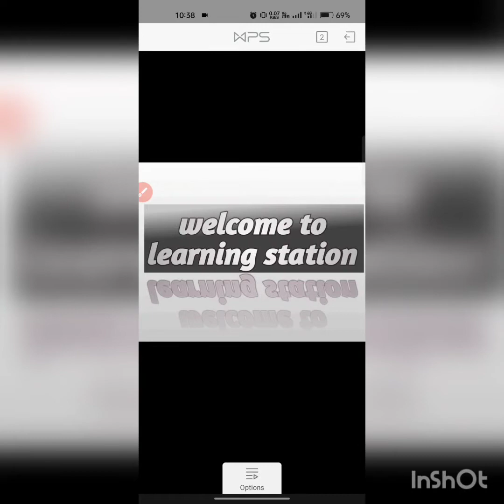CENTRAL TENDANCY|| CALCULATING MEAN HPU B. ED 2ND SEM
Calculating mean of grouped and ungrouped data
central tendancy
Assessment for learning
Hpu b. ed 2nd sem
Short notes